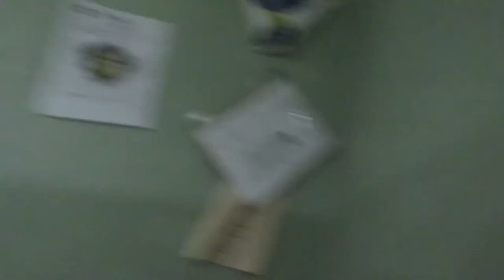SAINT BERNARD UPDATE 11 & 13 WEEKS| MINI TRAINING SESSION